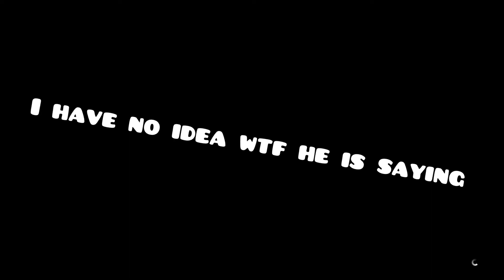THREE IDIOTS INFILTRATE THE FIB BUILDING